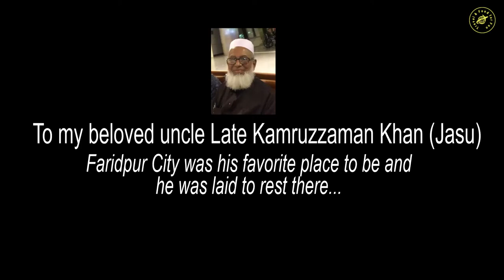Beautiful Bangladesh 🇧🇩 Ep-5 🇧🇩 Faridpur City, Faridpur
Faridpur (Bengali: ফরিদপুর) is a major city located in the Faridpur District, Dhaka Division, Bangladesh. It is a major commercial hub in Southern Bangladesh. It is the second most important district & largest municipality in Dhaka Division in city proper wise. It has an area of 66.31 km2 and a population of 557,632. Faridpur is Bangladesh's proposed ninth division & thirteenth city corporation.

Main sources of income Agriculture 58.60%, non-agricultural labourer 2.88%, industry 1.07%, commerce 14.09%, transport and communication 4.58%, service 8.87%, construction 1.91%, religious service 0.19%, rent and remittance 1.50% and others 6.31%.

Attractions:
Pathrail Shahi Mosque and Dighi (Bhanga upazila), Mathurapur Deoul, Picnic Corner, house of Palli Kabi Jasimuddin, Jagabandhuaundor Ashram, house of Shah Saheb, Kanaipur Sikder Bari and campus of Faridpur River Research Institute (Faridpur Sadar), Chaudarashi Zamindar Bari Sadarpur upazila.